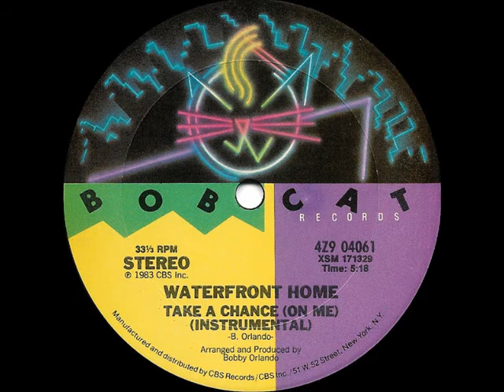Waterfront Home Take A Chance On Me